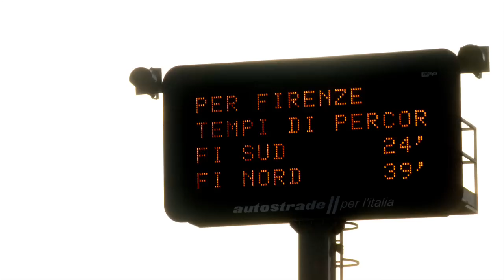Uno sguardo diverso sul nostro territorio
è un nuovo mezzo di informazione locale esclusivamente online. Dal 21 settembre 2011.

soundtrack by SO!